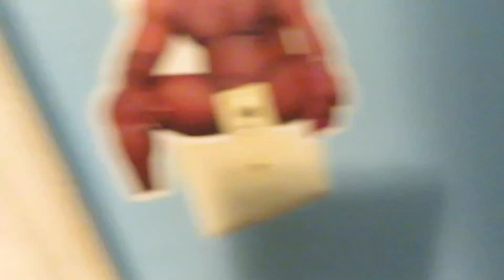WE CANT BELIEVE THIS HAPPENED!!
Vlog #20 , WE CANT BELIEVE THIS HAPPENED!!

Bikes
KX85
Yamaha
Honda
ATV
Vlog
David Dobrik
Logan Paul
Jake Paul
Entertainment
Drake
Bad Bunny
DJ KHALED
JET SKI
Girls
Drake
Cars